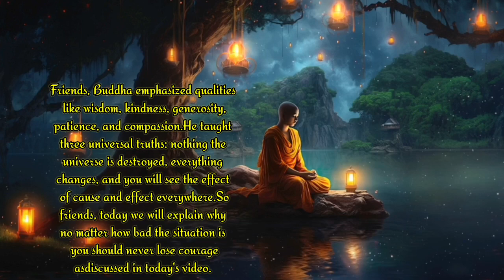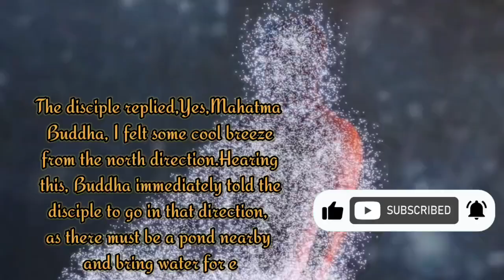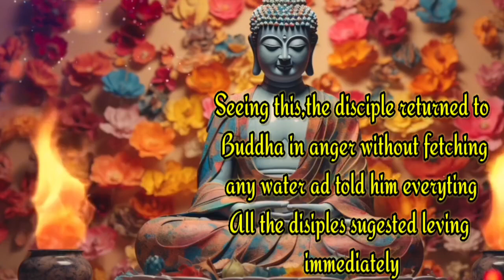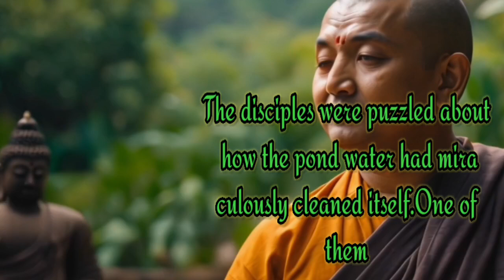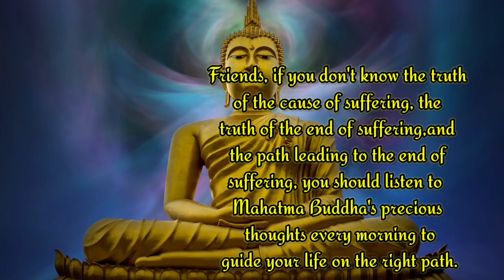Value of Right Time,A Life Changing Motivational Story@wordsofwisdomstories